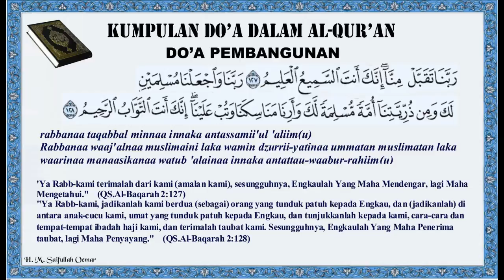Do'a Pembangunan - Kumpulan Do'a dalam Al-Qur'an